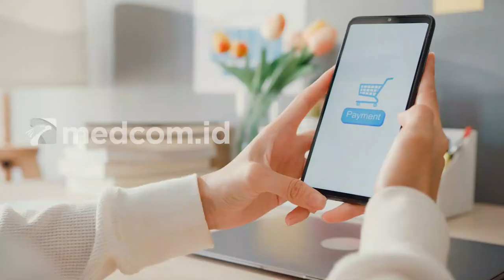Hati hati! Kenali Bahaya di Balik Make Up Share in Jar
Make up share in jar adalah istilah untuk membagi produk kosmetik ke dalam kemasan atau kontainer kecil. Kemudian, kemasan kecil ini akan dijual lagi dengan harga yang jauh lebih murah daripada harga produk aslinya. Ada beberapa risiko di balik make up share in jar:
1. Kebersihannya tidak terjamin karena setelah dibuka bahan dalam produk kecantikan bisa  teroksidasi dan terpapar kotoran
2. Berisiko tinggi kedaluwarsa
3. Keaslian produk tidak terjamin